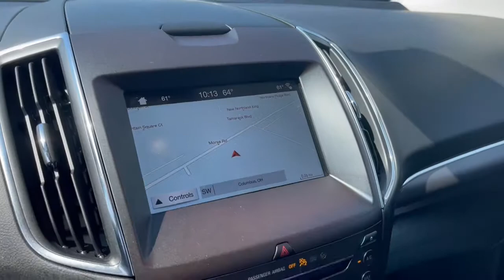2019 Ford Edge Columbus, Delaware, Westerville, Gahanna, New Albany, OH B10074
Black Used 2019 Ford Edge available in Columbus, Ohio at Krieger Ford. Servicing the Delaware, Westerville, Gahanna, New Albany, OH area.

Krieger Ford
1800 Morse Road

Clean CARFAX. CARFAX One-Owner. 2019 Ford Edge Titanium 4D Sport UtilitybrbrRecent Arrival! Agate Black Metallic 2019 Ford Edge Titanium Edge Titanium 4D Sport Utility EcoBoost 2.0L I4 GTDi DOHC Turbocharged VCT 8-Speed Automatic AWD Agate Black Metallic Ebony w/Leather-Trimmed Heated Sport Bucket Seats. AWD 8-Speed Automatic EcoBoost 2.0L I4 GTDi DOHC Turbocharged VCTbrbrOdometer is 6446 miles below market average! 21/28 City/Highway MPG